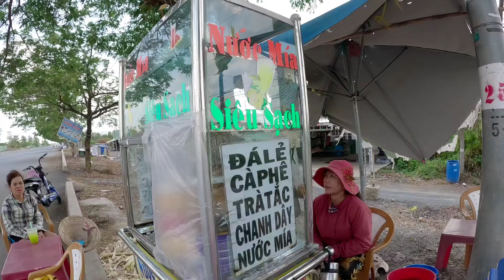Tang Hoang Mưa Gió Lốc xoáy bay nóc nhà kDC Long Hưng Biên Hòa Đồng Nai-cảnh màn Trời chiếu Đất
Tan hoang mưa gió Lốc xoáy bay  nóc  nhà kDC Long Hưng biên hoà Đồng Nai- cảnh Màn Trời chiếu Đất
❤Xin chân thành cảm ơn Tình cảm của mọi người, và những lời bình luận ý nghĩa!!!
Chúc Tất cả mọi người xem video vui vẻ và may mắn

👉STk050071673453_Ngân hàng Sacombank_ chủ Tài khoản_Trần Thanh Tuấn
$bản Quyền thuộc về Tuấn container
$copyright by Tuấn container. do not Reup